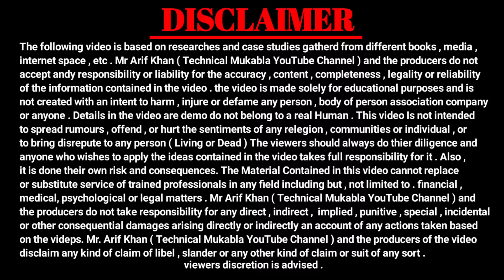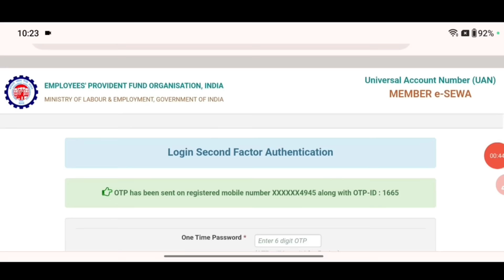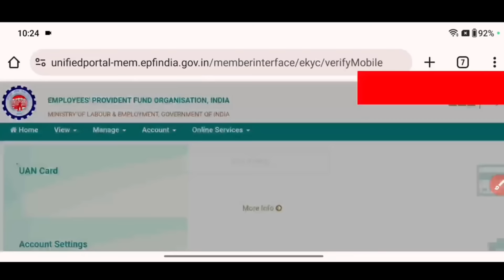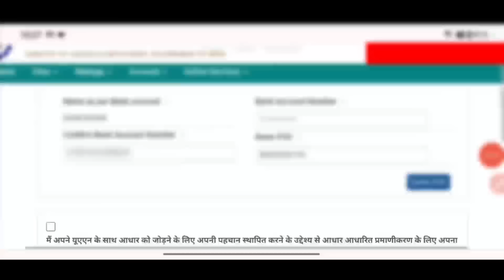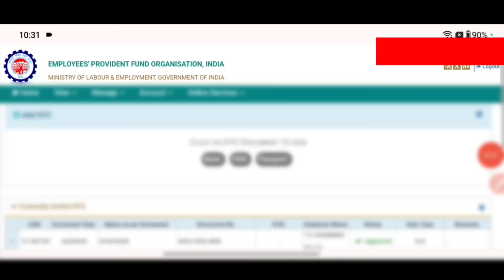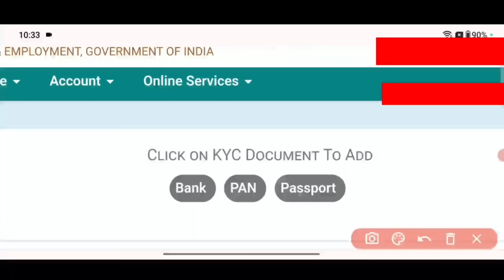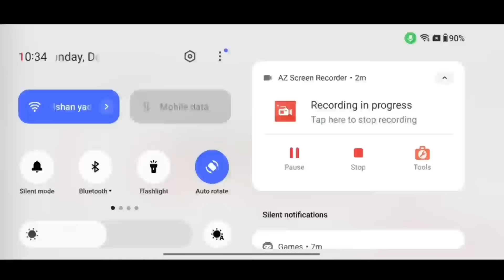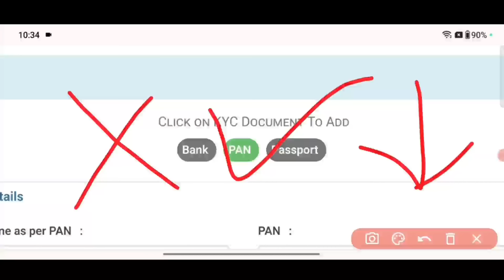🔴 PF KYC Kaise Kare 2024 | EPF KYC Online Process 2024 | PF me Bank Account kaise jode 2024 | EPFO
🔴 PF KYC Kaise Kare 2024 | EPF KYC Online Process 2023 | PF me Bank Account kaise jode 2024 | EPFO

EPFO
EPF news rule 2024
epf new rules 2024 in hindi
epf kyc new update
epf ka kyc kaise karte hain
pf ka kyc kaise update kare
pf ka kyc kaise ki jaati hai
epf aadhar card update
epfo aadhar update online
pf news today in hindi
epfo kyc update kaise kare
epf kyc kaise kare
epf kyc rule change
pf news
pf kyc, epf kyc
update bank account in pf
update bank details in epfo
link pan card epf
update aadhar card epfo
epfo portal kyc, pf kyc status
pf kyc new update
pf kyc update 2024
epfo kyc
pf full kyc
uan kyc
uan
pf
epfo
epf
epf kyc update online hindi
pf me kyc kaise update kare
change bank account in pf
epfindia
KYC Approval process in EPFO
pf add kyc, pf account me kyc update kaise kare pf account me pan card kaise update kare
epfo kyc new update
epfo latest update 2024
epfo latest news in hindi
worker voice new video
pf
epfo
pf kyc kaise kare 2024
epfo
pf kyc
epf bank kyc new update 2024
epf kyc approval without employer
pf kyc approved without employer
epfo kyc
epf
pf
uan
uan login
pf kyc 2024
pf kyc online
pf kyc update
epfo india
pf withdrawal
pf claim
pf transfer
pf bank kyc approved without employer
epf bank kyc new update
epf kyc
Online PF kaa Pura Paisa kaise nikale 2024
Online PF ka paisa kaise nikale 2024
PF Pension kaise nikale 2024
PF Nikalne ka tarika
PF Transfer kaise kare 2024
KYC
how to add nominee in epf account online
epf nomination online
epf nomination
pf me nominee kaise jode
pf nominee
pf add nominee Online
uan login
epfo nomination update
pf me nominee kaise add kare
pf nomination kaise kare
pf me nominee kaise update kare
pf nomination
pf nominee update
epf nominee
add pf nominee online
epf account me nominee kaise add kare
pf new update
epfo india
uan nomination
pf nomination online